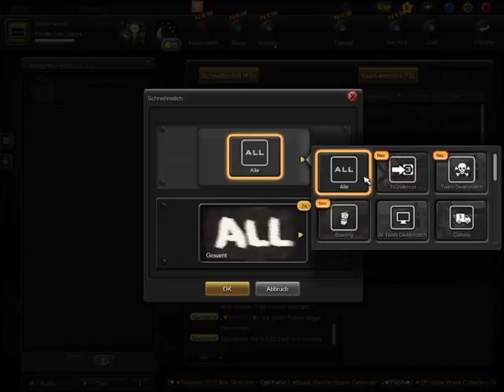S.K.I.L.L Special Force 2 #1 [german]